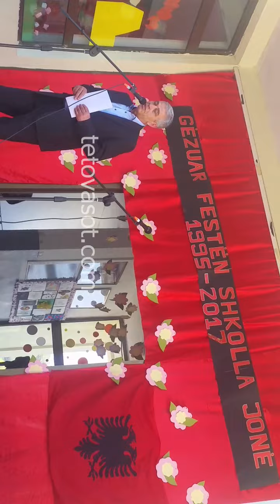Fatmir Izairi ne Strimnice